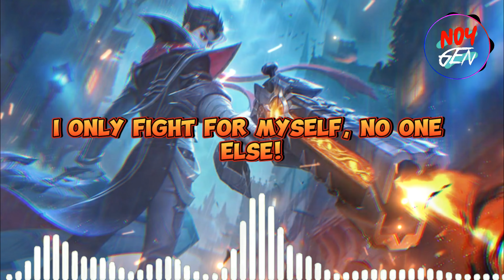Granger Revamp voice lines and quotes - dialogues Mobile Legends Noygen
Hello guys, Granger Revamp voice lines / quotes / dialogues with English Subtitles are here.

Noygen Universe Mobile Legends.

Firefly - Jim Yosef (NCS)